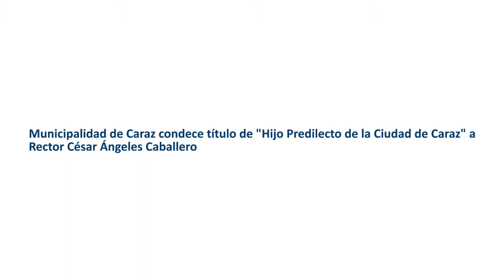Municipalidad de Caraz concede título de "Hijo Predilecto de la Ciudad de Caraz" a Rector UCH